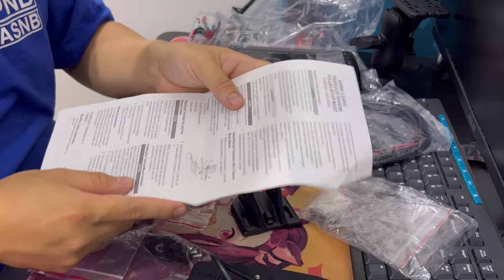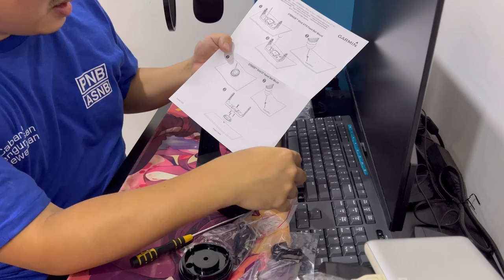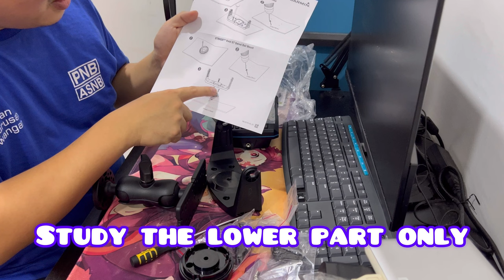Installing GARMIN Striker 5CV On Kayak